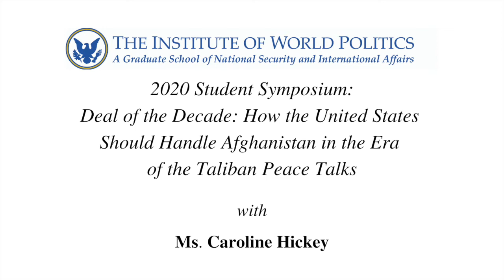2020 Student Symposium: Deal of the Decade: How the United States Should Handle Afghanistan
Full Title: Deal of the Decade: How the United States Should Handle Afghanistan in the Era of the Taliban Peace Talks

About the Lecture: This presentation will start on a brief history of the Taliban, focusing on a post 9/11 world. It will highlight the current Afghanistan environment and the actors involved in the peace talks: the US, the Taliban, and the Afghani Government. The presentation will also cover future possibilities of US-Afghan relations, the different scenarios that may pan out depending on how the Afghani Government and Taliban peace talks go, and the potential ways the US could counter the Taliban now that US troops are leaving Afghanistan, and in so doing strengthening Afghanistan infrastructure.

About the Speaker: Caroline Hickey is from Massachusetts and graduated in 2018 from Knox College in Illinois, where she self-designed her major in Middle Eastern & North African Studies. Caroline is continuing her education at IWP where she is pursuing a Master’s degree in Statecraft and International Affairs and continuing her interest in the Middle East by focusing on Iraq and Afghanistan as well as learning Arabic.